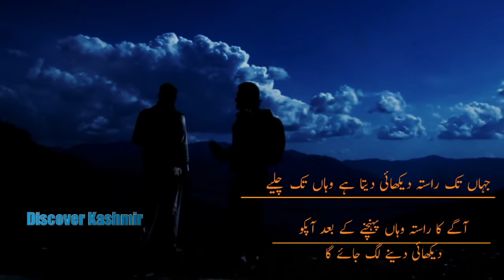April 11, 2020